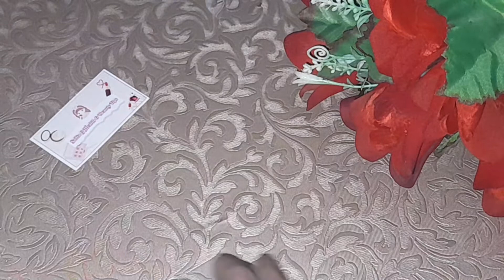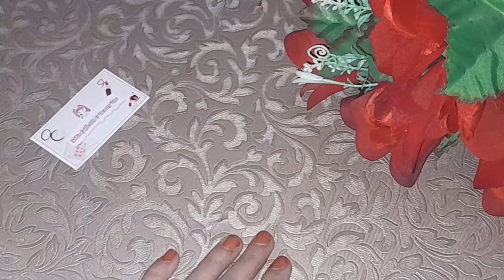Nappy Rash l Diaper Rash Treatment Homemade l Bacho ka Rash khtam krna ka totka in Urdu / Hindi